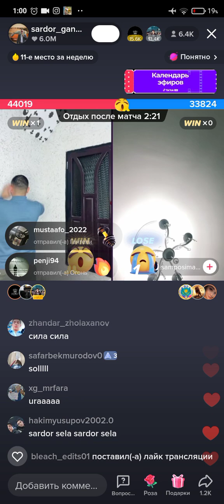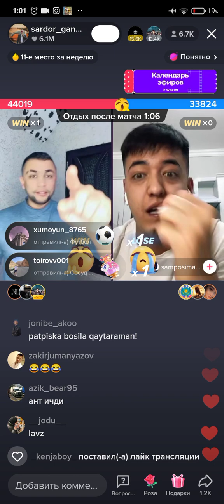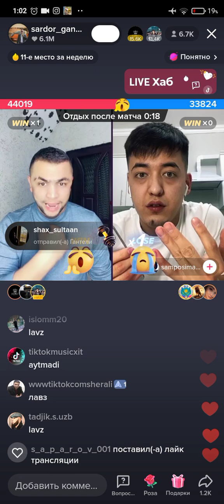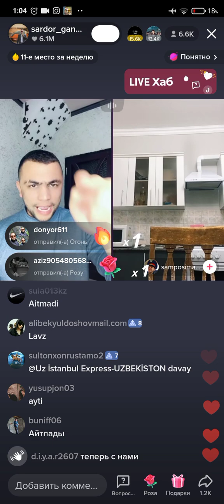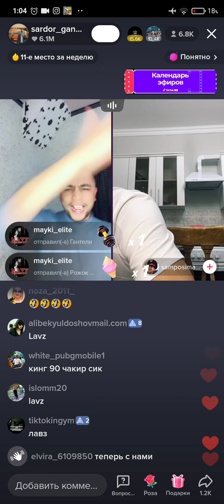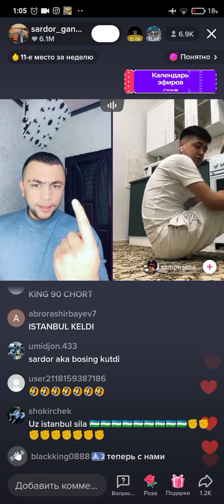Sardo Samponi sochin oldirdim